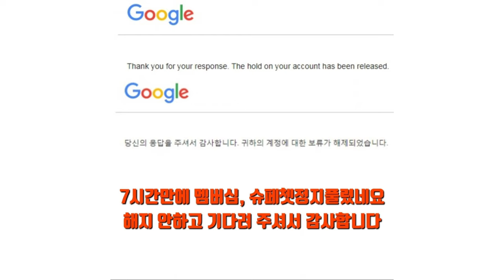7시간만에 멤버십, 슈페쳇 정지풀렸네요 멤버십 해지 안하고 기다려 주셔서 감사합니다 멤버십가족 12분중 딱 1분빼고 모두 진정한 '의리'를 지켜주셨습니다